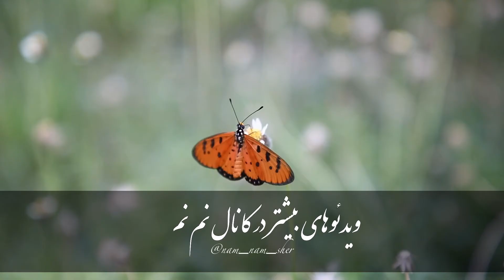شعر زیبا از حزین : نالیدن بلبل ز نو آموزی عشق است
نالیدن بلبل ز نو آموزی عشق است

هرگز نشنیدیم ز پروانه صدایی